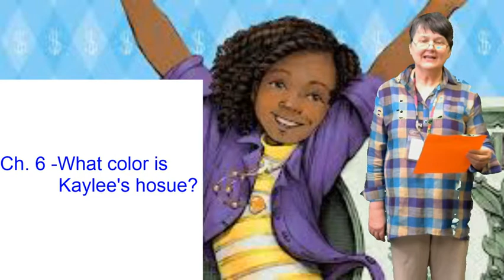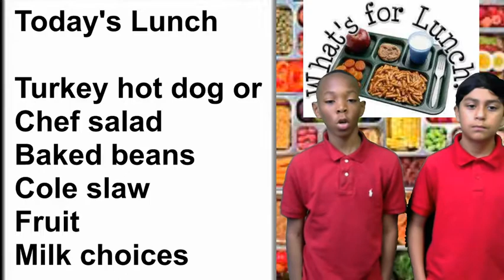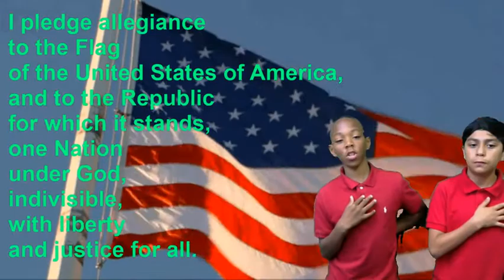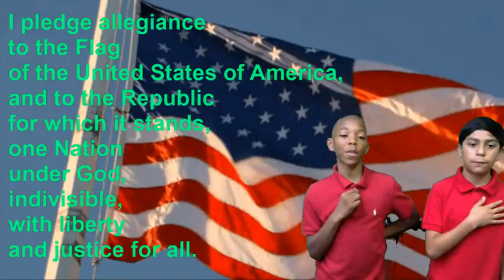Carver Morning News - Friday - April 27, 2018